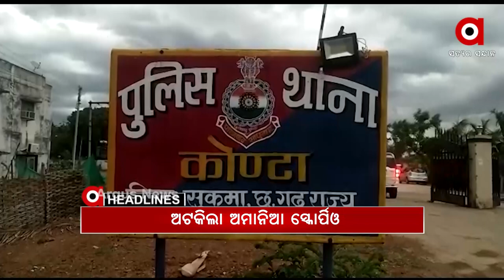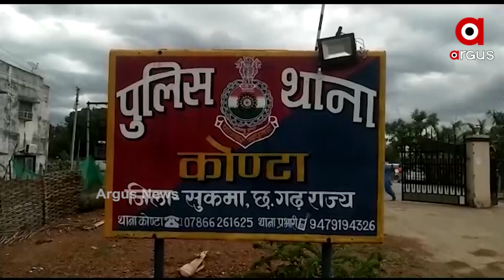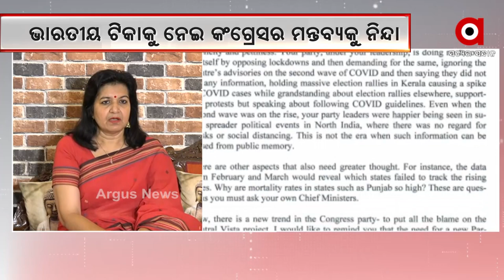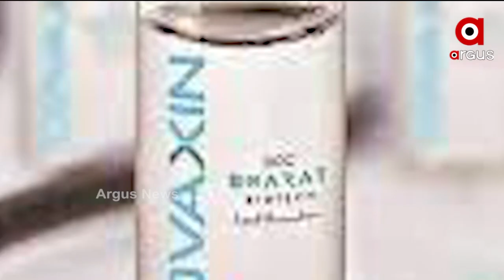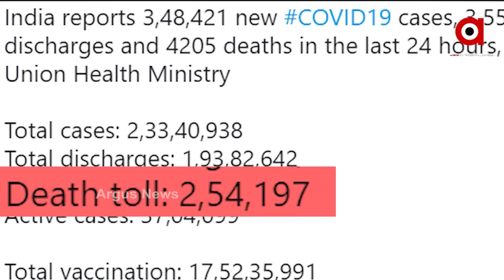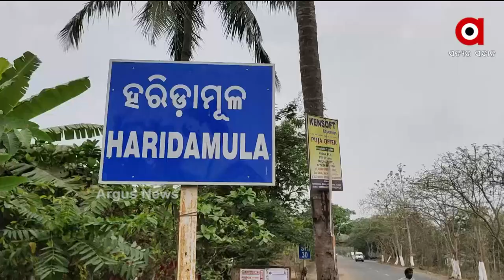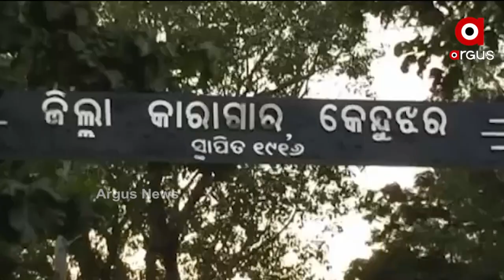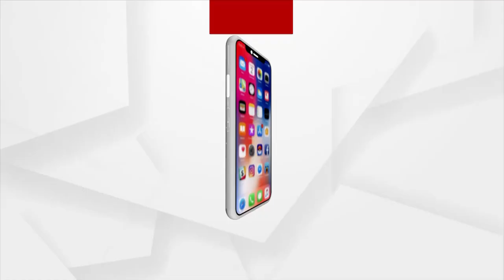ARGUS UPDATE NEWS 1 PM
ବଦଳିଲେ ଭୁବନେଶ୍ବର ମହାନଗର ନିଗମ କମିଶନର…
ଅଟକିଲା ଅମାନିଆ ସ୍କୋର୍ପିଓ…
ଭାରତୀୟ ଟିକାକୁ ନେଇ କଂଗ୍ରେସର ମନ୍ତବ୍ୟକୁ ନିନ୍ଦା କଲେ ସାଂସଦ ଅପରାଜିତା ଷଡଙ୍ଗୀ...
କରୋନା ଲଢେଇ ଭିତରେ ପିଲାଙ୍କ ପାଇଁ ଭଲ ଖବର…
ଭୁବନେଶ୍ବରରେ ଆରମ୍ଭ ହେଲା ଡ୍ରାଇଭ ଇନ ଟେଷ୍ଟିଂ…
ପୁଣି ସୀମାରେ ମାଓବାଦୀଙ୍କ ବର୍ବରକାଣ୍ଡ...